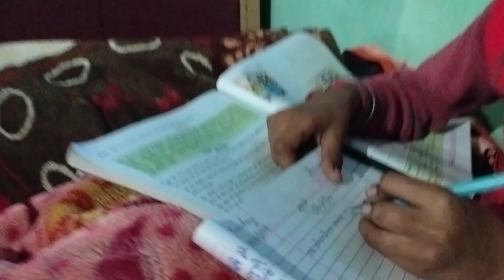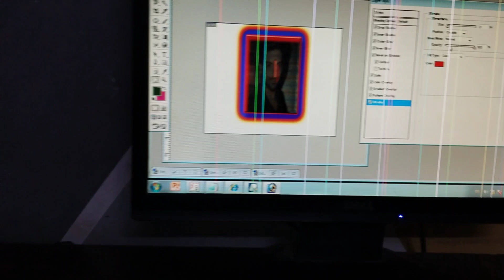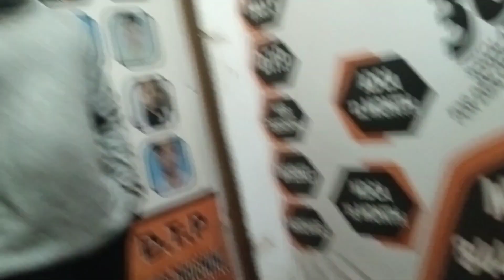Aaj to khargosh ne Khushi ko Dara Diya 🐇🐇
Aaj to Khushi ko khargosh ne Dara Diya 😁

I make daily Life vlogs for your encouragement..